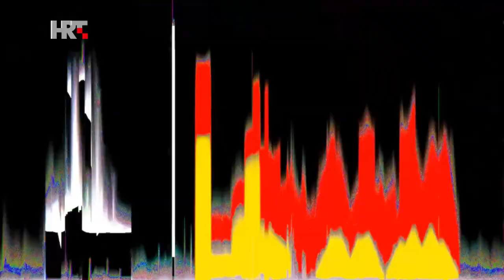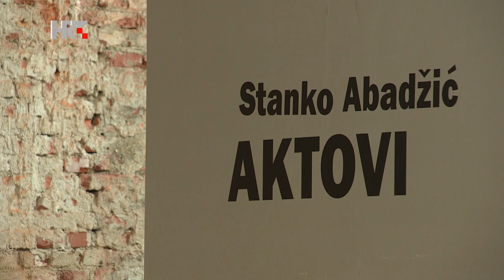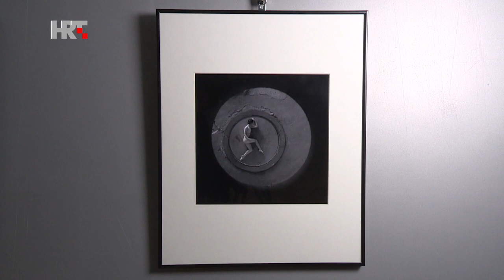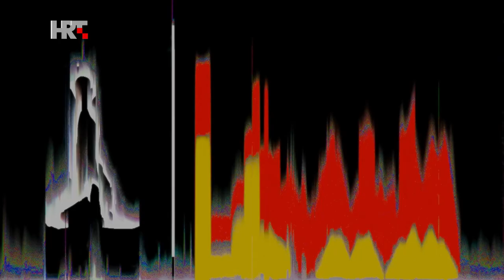Interview with Stanko Abadzic, black and white photography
You can see here details about my new nude exhibition and my new book Marginalia